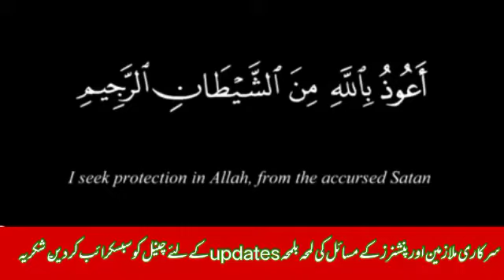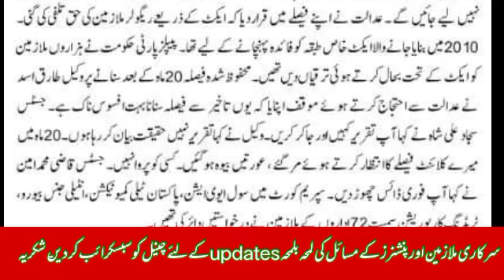Supreme Court suspends PPP-era Employees Rehabilitation Act 2010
Supreme Court suspends PPP-era Employees Rehabilitation Act 2010 @The Current Updates
SupremeCourtsuspendsPPP-eraEmployeesRehabilitationAct_2010 @The Current Updates